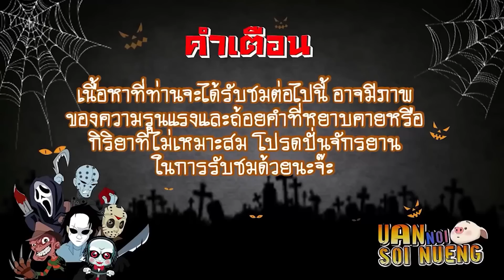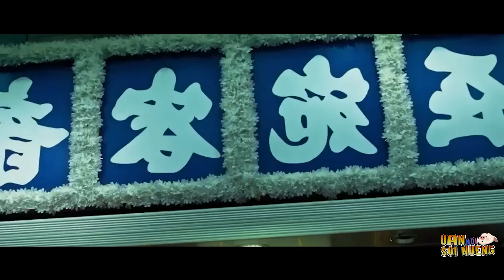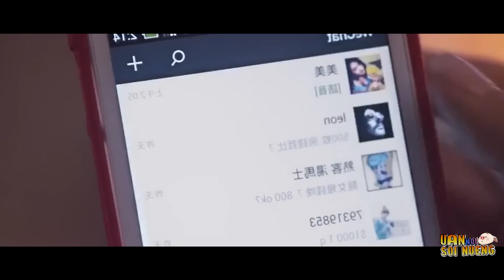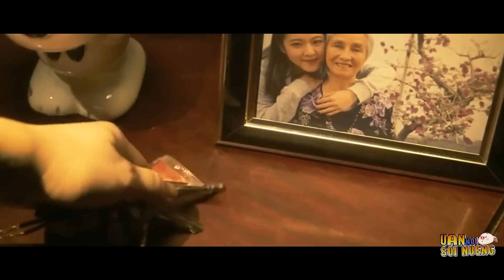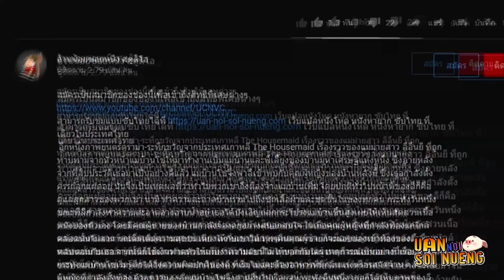3 เรื่องสั้นสุดหลอนจากฮ่องกง คุณเชื่อว่าผีมีจริงไหม? | สปอยหนัง Knock Knock Whos There (2015)